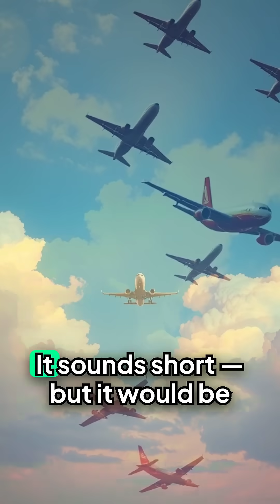What if oxygen disappeared for 5 seconds?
Sounds harmless, right? Think again.
In this video, we break down the shocking chain reaction that would unfold if Earth suddenly lost all oxygen — even for just five seconds. From collapsing buildings to planes falling from the sky, this scenario will change how you see the air around you forever.

Would you survive the chaos? Or be caught mid-breath?